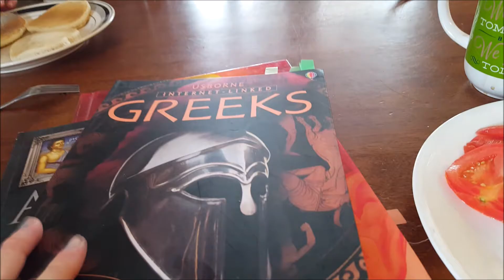MY HERO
A typical day at home. Feeding the crew, homeschooling, working out.  My hero came when my vehicle wouldn't start when I was trying to leave.